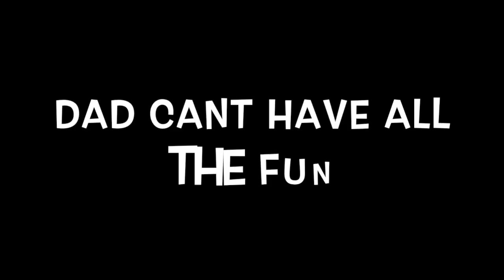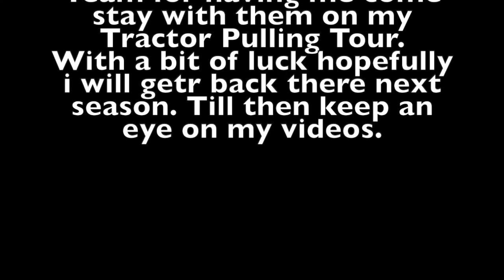Bad Ass Tractor Pulling Team Canada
This Video is about Bad Ass Tractor Pulling Team in Canada, I stayed with these guys.
We followed the Prairie Pulling League to multiple Tractor pulls across the country. I met up with some other really great people. I am looking forward to one day getting back over there, maybe even to have a pull myself. Check out the Prairie Pulling League on Facebook, Shea Carm also produces a lot of great content. She is also a very competitive female puller.